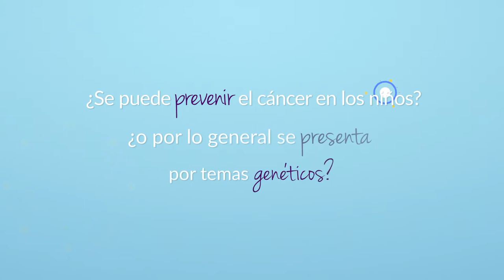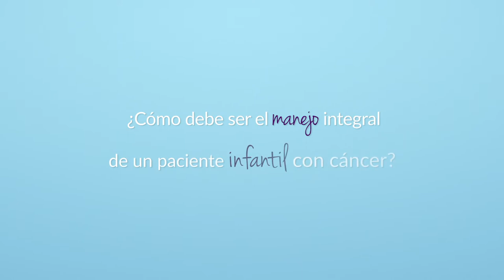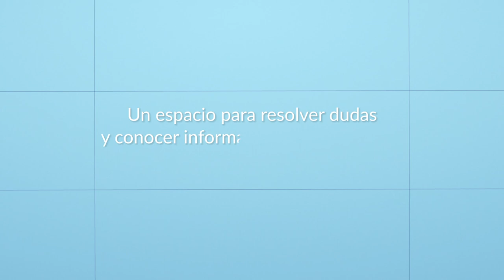Especial de Especialistas - Cáncer infantil